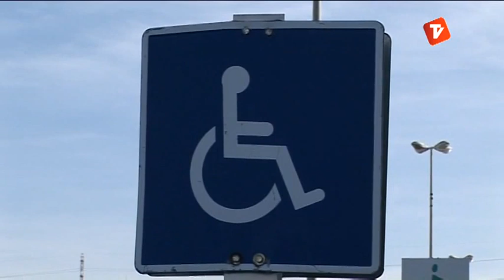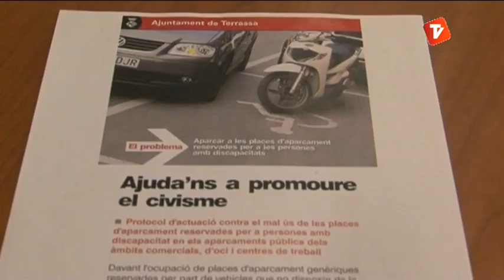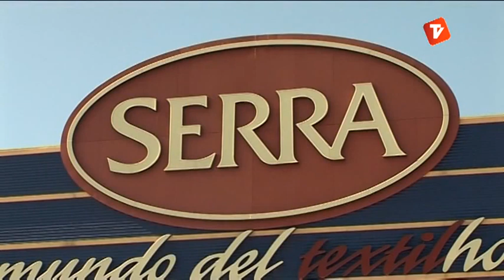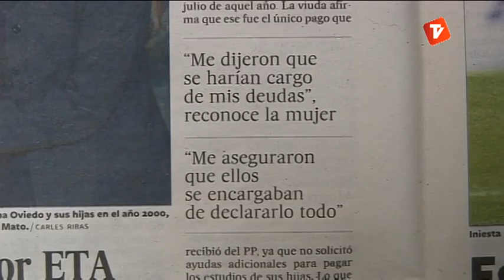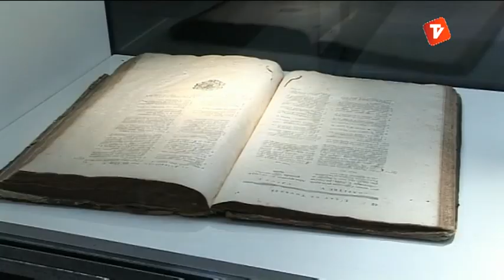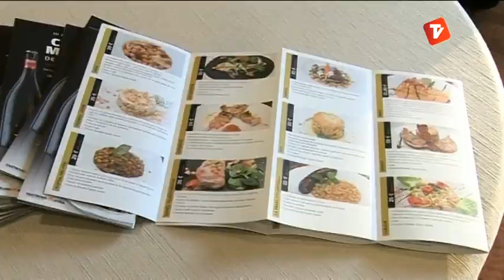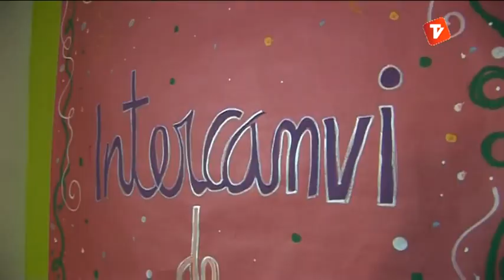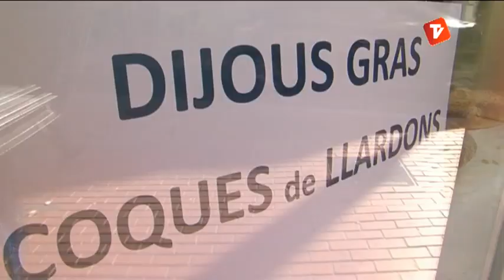Notícies Tarda 07-02-13